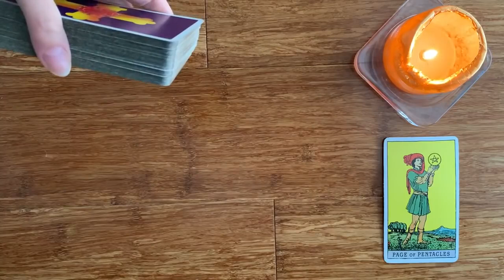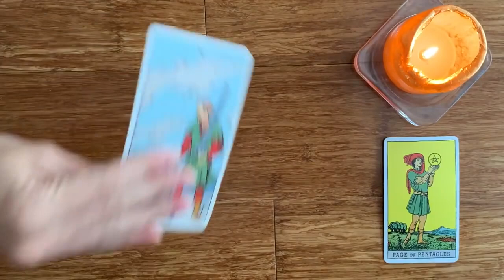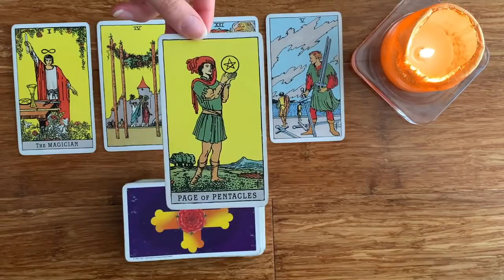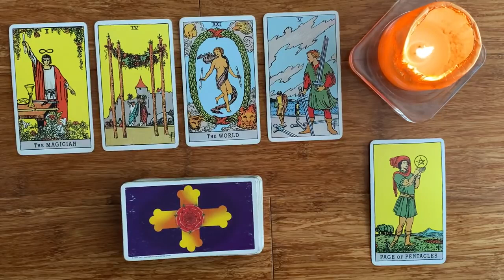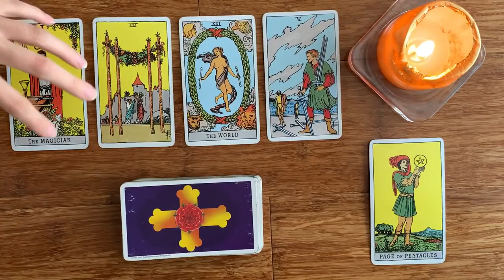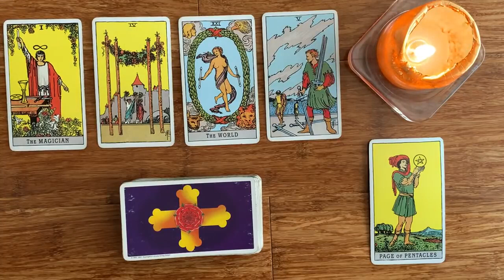GEMINI ❤️ THE UNIVERSE IS MAKING YOU WAIT FOR A REASON! ❤️ 27 SEPTEMBER 2023 WEEKLY TAROT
💎 27 SEPTEMBER 2023 WEEKLY TAROT